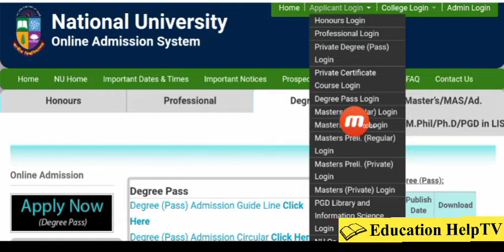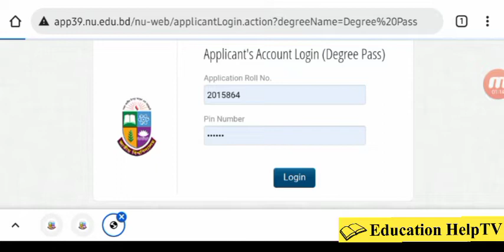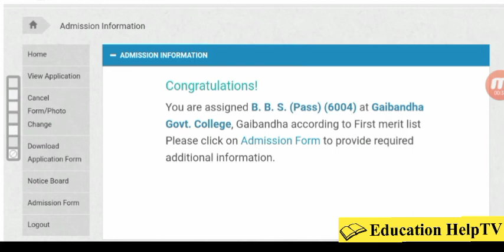ডিগ্রি ভর্তি আবেদনের রেজাল্ট চেক পদ্ধতি | ডিগ্রী ভর্তি আবেদন ২০২১| Degree Admission 2021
আসসালামু আলাইকুম।